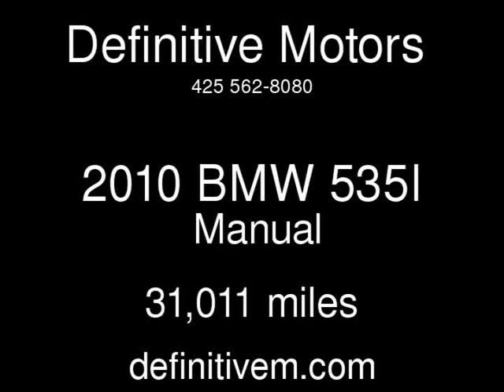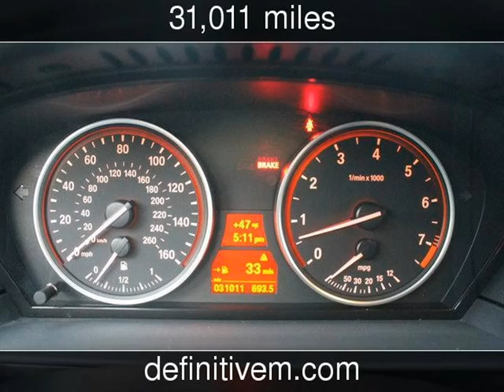2010 BMW 535I Used Cars - Bellevue ,Washington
See more details about this used car This 2010 BMW 535I with 31,011 miles is for sale at Definitive Motors .